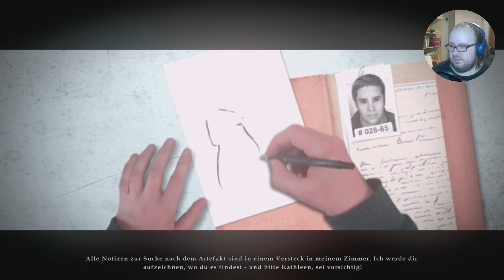Dannys Verhaftung - Chronicles of the Witches and Warlocks - #01 - [1080p HD PC]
Als die Rechtsanwältin Kathleen Wilson erfährt, dass ihr geliebter Danny Reed unter Mordverdacht steht, muss Kathleen herausfinden, was wirklich passiert ist. Wurde er reingelegt, oder war es nur ein Missverständnis? Helfen Sie in diesem Wimmelbild-Thriller der schlauen Anwältin ein Komplott aufzudecken und die wahren Verbrecher hinter Gitter zu bringen.

► Name: Chronicles of the Witches and Warlocks
► Publisher/Entwickler:  8floorgames
►GENRE: Wimmelbild
► Kommentiert von: Holy´s Klickabenteuer

Ich nutze ein Trust Gaming GXT 252 Emita Studio Mikrofon:

Meine Webcam ist eine HD Pro C920 :